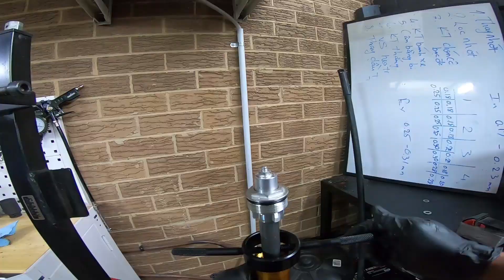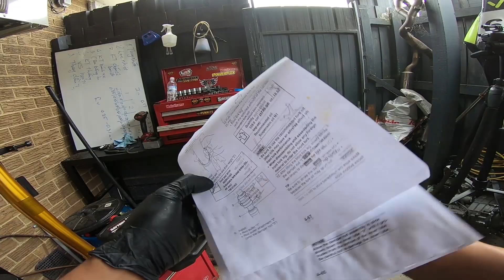[VLOG #64] 09-14 R1 fork service - Bảo Dưỡng Phuộc Trước R1 Mắt Cú 09-14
Lưu ý chính trong video là chỉ đo mức dầu phuộc trước khi ráp lò xo vào.
Dung tích dầu 528ml
Mực dầu phuộc 117mm